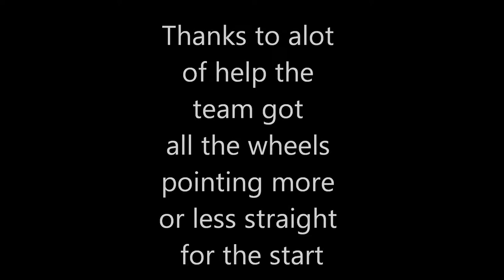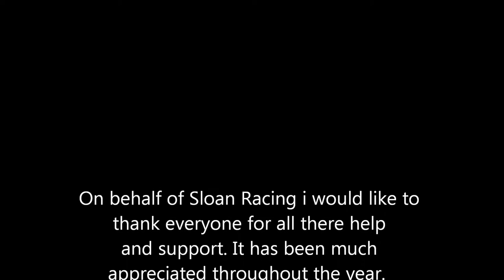Galloway Hills Rally 2013 - Sloan Racing [HD]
bit dramatic with the music but it was a pretty devastating mistake